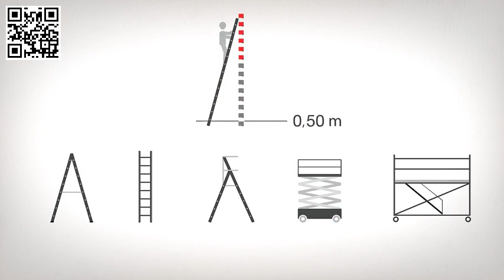Suva uso scale ITA